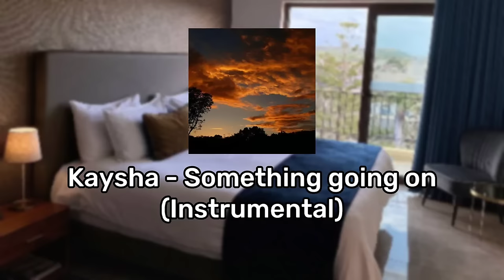Kaysha - Something going on (Instrumental). 🥴